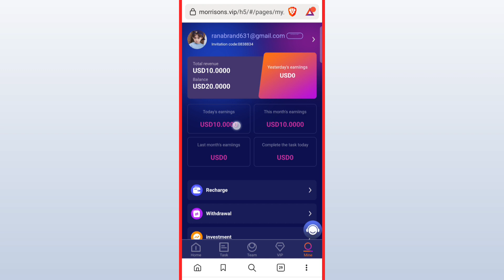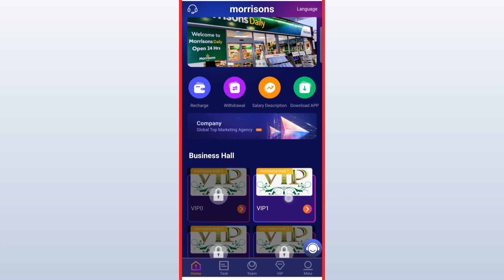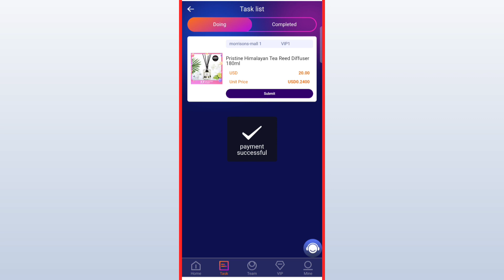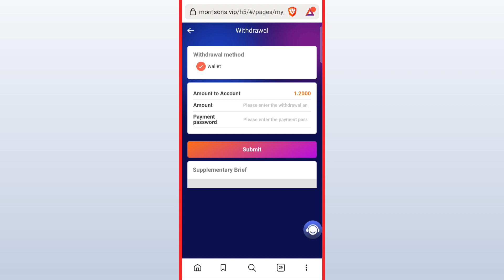Most Popular USDT Earning Site ✅ | Make Money Online 2023 | Grabbing Platform Review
New user registration 10 USDT (10 USDT will be directly deposited into your flexible account after registration, you only need to recharge 10 USDT
10 USDT can start to experience the currency, and the minimum withdrawal for the first time is 1 USDT, (the flexible investment is a contract of 30 days and the investment principal can be withdrawn when the contract expires)
VIP0 deposits investment 0 USDT, daily income 0.1USDT.
VIP1 deposits investment 10 USDT, daily income 1.2USDT
VIP2 deposits investment 50 USDT, daily income 5USDT
VIP3 deposits investment 150USDT, daily income 18USDT.
VIP4 deposits investment 500USDT, daily income 65USDT.
VIP5 deposits investment 1500USDT, daily income 210USDT.
VIP6 deposits investment 3000USDT, daily income 450USDT.
VIP7 deposits investment 6000USDT, daily income 960USDT.
VIP8 deposits investment 12000USDT, daily income 2040SDT.
VIP9 deposits investment 20000USDT, daily income 3600USDT.
1: Rewards for inviting friends
If you meet any of the conditions, please contact online customer service to apply for rewards.
2: Invite friends to enjoy three levels of rewards
When someone registers and recharges with your invitation code, you can get 3 levels of rewards: level 1 reward: 7%, level 2 reward: 2%, level 3 reward: 1%.
Example: you refer a friend
A deposit 1,000 USDT, you will get 70 USDT.
A recommends B to deposit 1000 USDT, and you will get 20 USDT.
B recommends C to deposit 1000 USDT, and you will get 10 USDT.
The system automatically sends USDT rewards to your member account, which can be withdrawn at any time
Your team will receive it within 24 hours
24-hour team recharge 100USDT, reward 5USDT
24-hour team recharge 500USDT, reward 15USDT
24-hour team recharge 1000USDT, reward 30USDT
24-hour team recharge 3000USDT, reward 80USDT
24-hour team recharge 6000USDT, reward 150USDT
24-hour team recharge 10000USDT, reward 300USDT
24-hour team deposit 50,000 USDT, reward 1,000 USDT
24-hour team deposit 100,000 USDT, reward 3,000 USDT
Get more rewards and more rewards